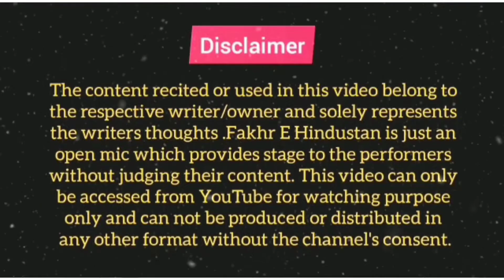Abhi To Milna Nahi Hai Mumkin Abhi To Papa Yahin Kahin Hain |Poetry By Asim Kakorvi|FakhrEHindustan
1:- best poetry hindi
2:- best poetry in Hindi
3:- best Potery WhatsApp status
4:- best Potery Urdu
5:- best Potery books
6:- best Potery collection
7:- best Potery for love
8:- best Potery for best friend
9:- best Potery in English
10:- best poems about life
11:- Top 10 Potery
12:- Top 10 Shayri
13:- best short poems
14:- English poets
15:- best modern Potery